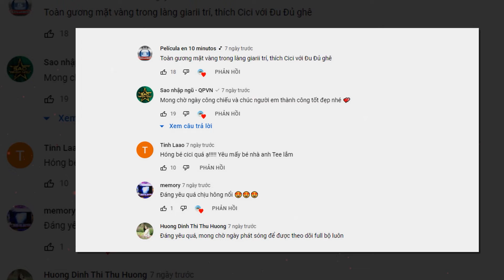Mẹ vắng nhà Ba là siêu nhân Tập 1: "Siêu năng lực" của ông bố Justatee khi làm bố full time?